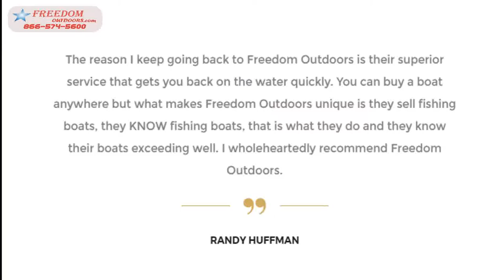Skeeter Bass Boats Bass Fishing Boats Ironton Ohio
Skeeter Bass Boats Bass Fishing Boats Ironton Ohio Stop in for the best in bass fishing boats and campers.  Find your Freedom at Freedom Outdoors!
barone a George &#38; Stephanie, Yamaha SX 210, Westerville, Ohio · cole b  212 SS, Marion, Ohio · smith f Melissa, Skeeter bass boat, Chillicothe, Ohio
Mar 13, 2017 - Page 1 of 1 - Ranger Boats for sale near Ironton, OH - BoatTrader boattrader  Malone's Marine | Bass Boat Dealer Ironton, OH
Feb 11, 2017 -  bass, ski boats and more. Find our new and preowned boats from the MidWest!  andersonmarine, Anderson Marine selling New and Used Skeeter bass boats, Pontoon boats, Yamaha outboards. Yamaha Sp..  malonesmarine, Malone's Marine | Bass Boat Dealer Ironton, OH. boats, New
Skeeter Bass Boats Bass Boat Dealers Ironton Ohio Stop in at freedomoutdoors for the best in
Browse used boat for sale and recent sales.  craigslist 3/21 - 13:21 Huntington, WVBrand new minn kota trolly motor (Ironton oh) .. craigslist 4/6 - 07:36 Boston, MAPelican aluminum canoe\minn kota motor and paddle set  1500 craigslist 4/5 - 00:20 Portland, ORSkeeter Bass Boat, 85hp Mercury, Minn Kota,
Are you looking for a Ranger, Skeeter, Nitro or Triton Bass boat in Ironton OH? Look no further than Freedom Outdoors in Wheelersburg Ohio We have a huge.

bass boat dealers in ohio
freedom outdoors wheelersburg oh
vic's sports center kent oh
ranger boat dealers in ohio
ranger boat dealers in indiana
dixie marine fairfield oh
days boats
hern marine fairfield ohio

Inordertoshowyouthemostrelevantresults,wehaveomittedsomeentriesverysimilartothe54alreadydisplayed.
Ifyoulike,youcanrepeatthesearchwiththeomittedresultsincluded.